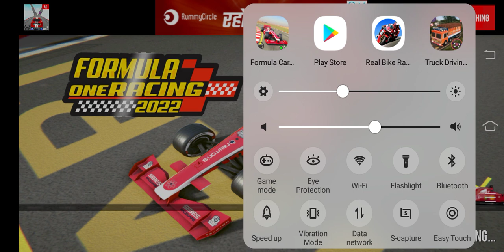July 2, 2023